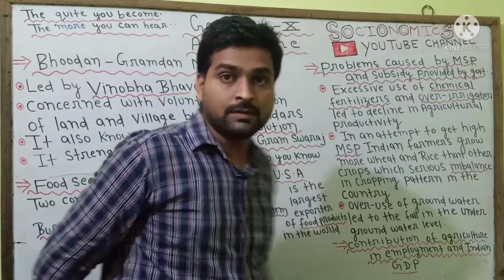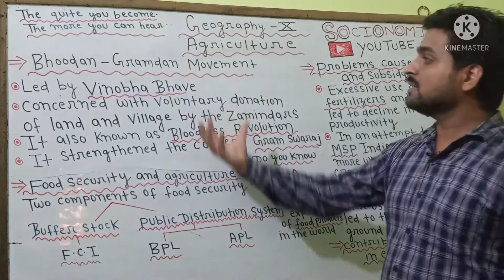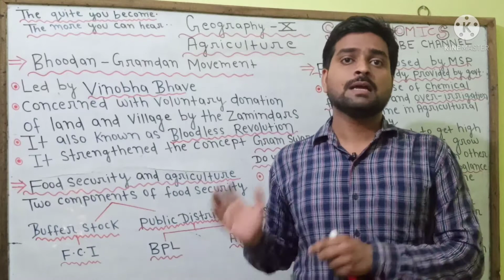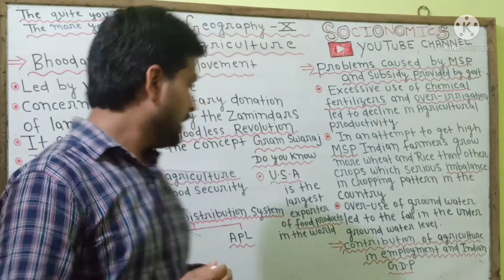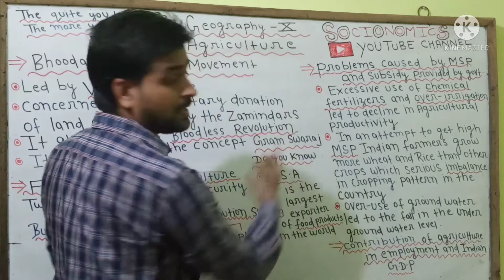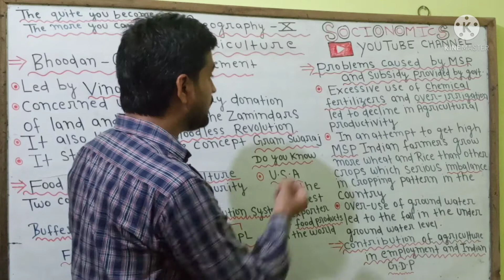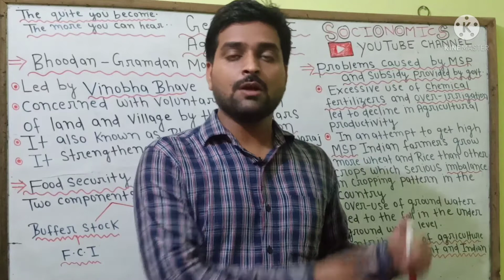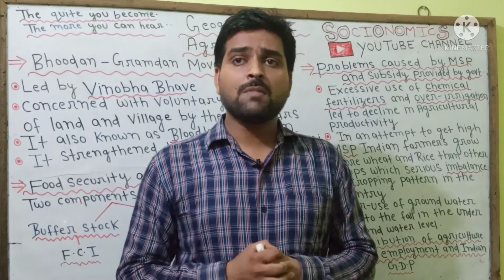GEOGRAPHY LESSON 4 AGRICULTURE PART 3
Helloo Bachooo, In this video I explained some topics of AGRICULTURE such as-

Bhoodan- Gramdan movement
Food Security and Agriculture
Problems created by SUBSIDY and MSP Provided by GOVERNMENT
Contribution of AGRICULTURE in employment and INDIAN GDP

SOCIONOMICS ROCKS!